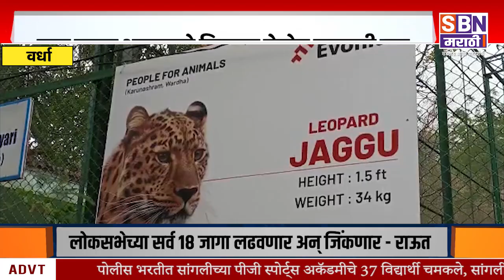WARDHA | दिवसेंदिवस तापमानाचा पारा वाढत असल्याने बिबट्या घेतोय कुलरची हवा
वर्ध्यात दिवसेंदिवस तापमानात मोठी वाढ, तापमानाचा पारा वाढत असल्याने बिबट्या घेतोय कुलरची हवा